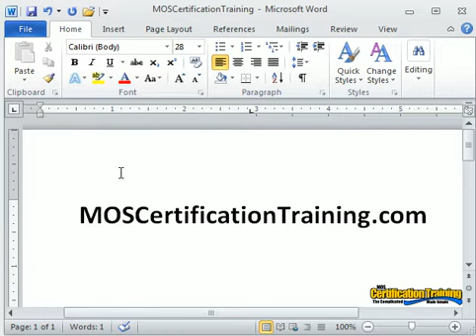Word 2010 Close a Document